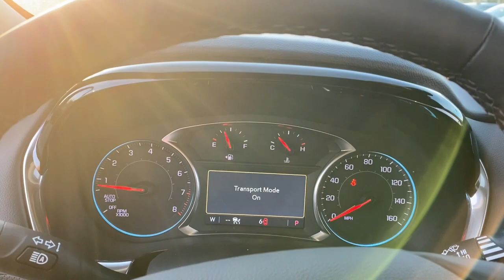2023 Chevrolet Traverse Lake Wales, Haines City, Bartow, Winter Haven, Auborndale, FL 234300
Summit White New 2023 Chevrolet Traverse RS available in Winter Haven, Florida at Chevrolet Center. Servicing the Lake Wales, Haines City, Bartow, Auborndale, FL area.

Chevrolet Center
101 Cypress Gardens Blvd

Third Row Seat  Heated Leather Seats  Moonroof  Nav System  LPO  FLOOR LINER PACKAGE  Rear Air  TRANSMISSION  9-SPEED AUTOMATIC  Power Liftgate  Hitch  SUNROOF  DUAL SKYSCAPE 2-PANEL POWER  AUDIO SYSTEM  CHEVROLET INFOTAINMENT.  br /br /WHY BUY FROM CHEVROLET CENTER?br /Carrying on the family tradition  Sam and Frank Portlock have dedicated themselves to creating an environment where customers are welcomed like family. We have achieved top customer satisfaction from the beginning  and we continue today. Same Name. Same Ownership. Same Great Service. Your Center for Chevrolet Since 1958. br /br /OPTION PACKAGESbr /with tilt-sliding front and fixed rear  includes power rear sunscreen  includes (V08) heavy-duty cooling system  trailer hitch and (CTT) trailering assist guidelines (Includes (PZ8) Hitch Guidance with Hitch View.)  includes (RIA) front and second row all-weather floor liner  (RIB) third row all-weather floor liner  LPO and (CAV) integrated cargo liner  with connected Navigation  8  diagonal HD color touchscreen  AM/FM stereo  Bluetooth audio streaming for 2 active devices  Apple CarPlay and Android Auto capable  enhanced voice recognition  in-vehicle apps  cloud connected personalization for select infotainment and vehicle settings. Subscription required for enhanced and connected services after trial period (STD)  (310 hp [232.0 kW] @ 6800 rpm  266 lb-ft of torque [361 N-m] @ 2800 rpm) (STD)  (STD). br /br /br /
LPO, FLOOR LINER PACKAGE includes (RIA) front and second row all-weather floor liner, LPO, (RIB) third row all-weather floor liner, LPO and (CAV) integrated cargo liner, LPO (Not available with (PDU) Premium Carpet Mat Package, LPO or (PDH) Interior Protection Package, LPO. Replaces standard color-keyed floor mats for all rows.) C3U,IOU,LFY,M3V,V92